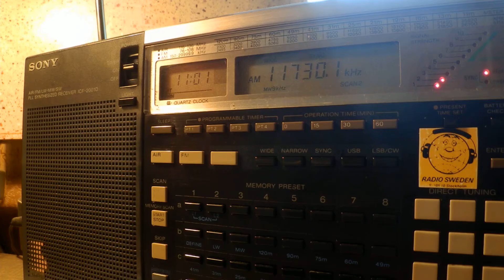03 03 2016 Adventist World Radio KSDA in Chinese to EaAs 1100 on 11730 Agat